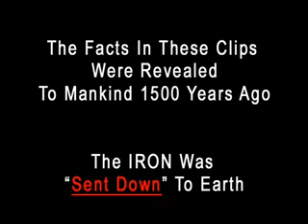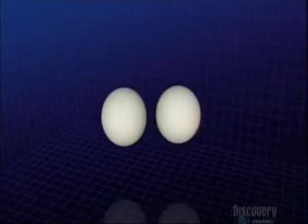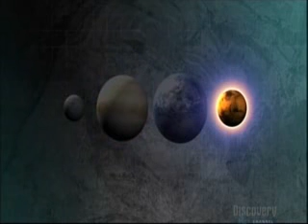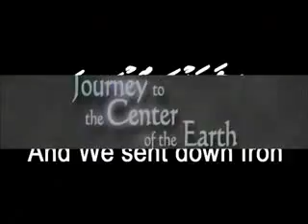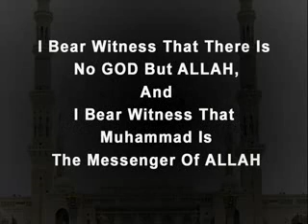The mystery in Iron (Discovery channel)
The iron to be formed is need a temperature reach hundreds millions degres and a planet much bigger than the sun, so obviously it cannot be the earth.